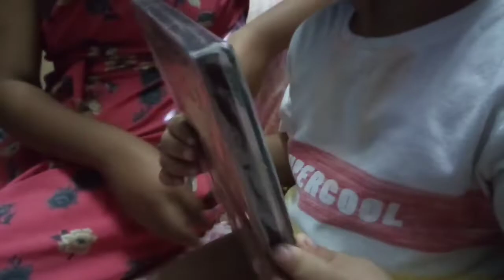Special Birthday vlog/ Birthday celebration/vlog